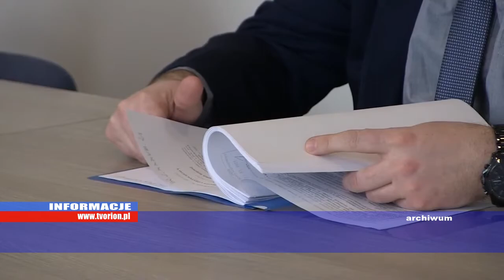50 tys. zł na premie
Na środowej sesji radni zajęli się jednym tematem 50 tys zł na premie dla pracowników DPS przy ul. Kontkiewicza